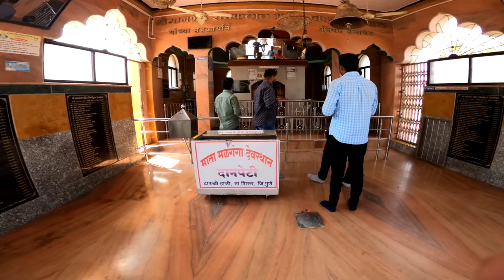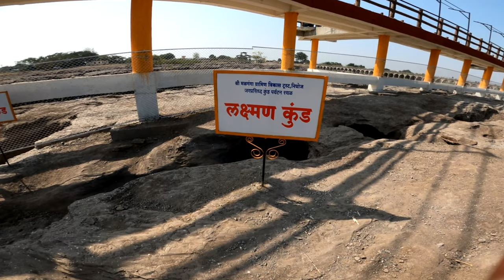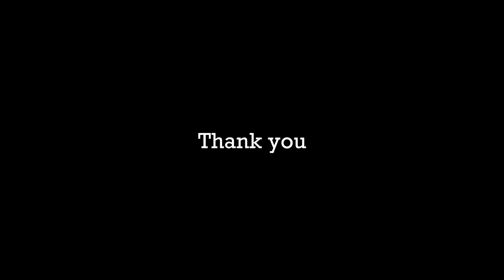Nighoj potholes - निघोज रांजणखळगे | Shee Kundmauli Malganga Temple, Nighoj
In this video we will visit Nighoj Potholes ( निघोज रांजणखळगे ) which are Asia's largest natural potholes and mentioned in Guinness book of world records. Nighoj  is in Maharashtra and it is famous for its natural potholes, these are called as Ranjankhalage ( रांजणखळगे ) in Marathi as well. And this place is famous for Shee Kundmauli Malganga Temple, there are two Malganga devi temples on each bank of Kukdi river, one temple is in Pune district and another is in Ahemdnagar district, there is one hanging bridge that connects these two temples. Nighoj is a geographical natural wonder as it is a home for natural potholes, created by force of current of Kukdi river. I have explained the history of Shee Kundmauli Malganga Temple and also the scientific reason behind the Nighoj potholes. Hope you will like this video.